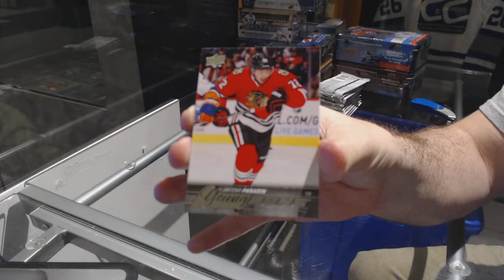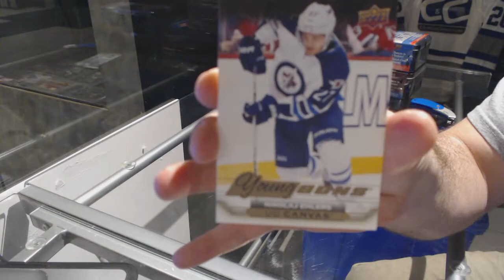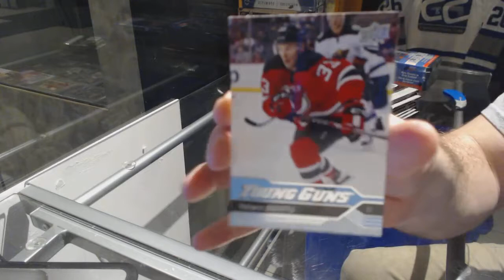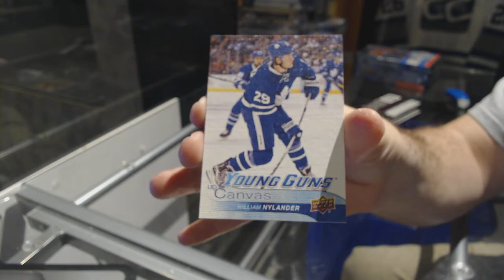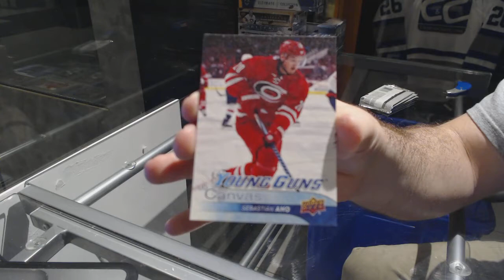15-16 UD Series 1, 16-17 Series 1 & 16-17 Series 2 Hockey Box Break - C&C GB #7422